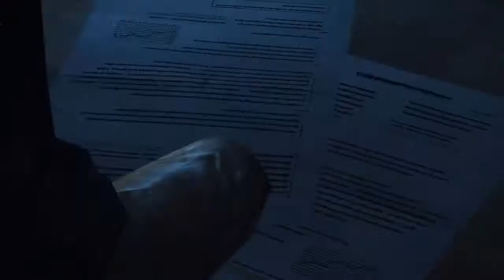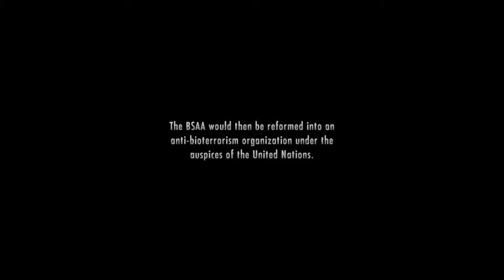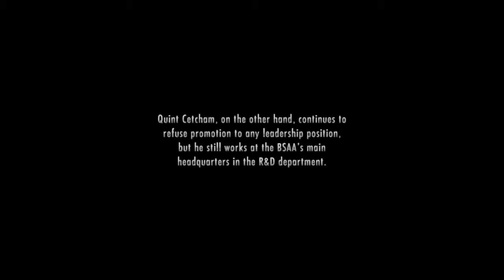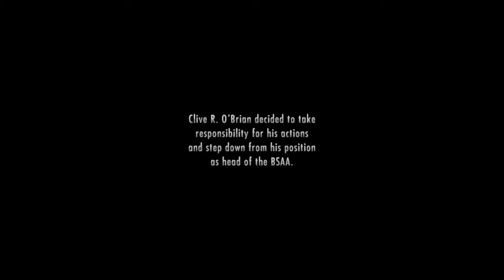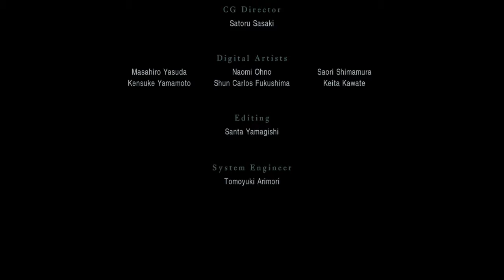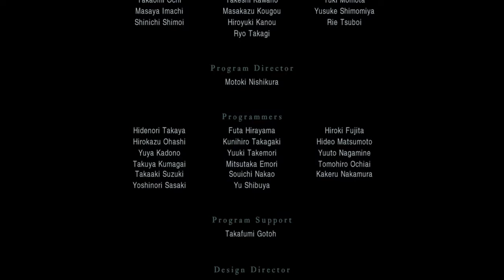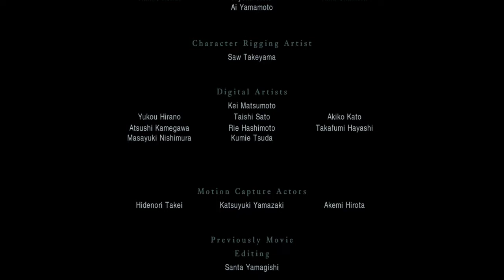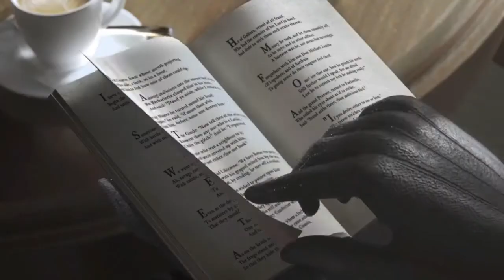Let's Play Resident Evil: Revelations, Katz Plays | ep 18 | Sunken Queen (FINALE)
Resident Evil Revelations rises to its conclusion, as all the loose ends finally come together on board the sunken queen dito!

I've given this game a lot of grief, and praise. Where it shines, it glimmers. Where it stinks, it reeks. Many of the problems with Resident Evil 5 are evident here. At some point, the games devs lost sight of the horror vision and leaned hard on the campy action gas. Nevertheless, I had a good time here. It's silly, stupid, and just enough camp to bring a smile to my face- even when I'm shaking my head. Overall, a good game!